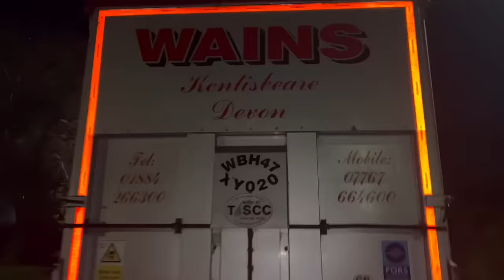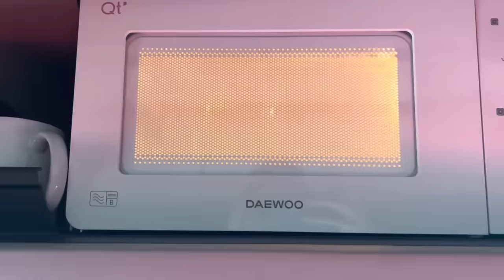Picking up my Boyfriends Christmas present in my 44t TRUCK | overloaded | stuck load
A trip around the northeast of England on a cold day in December. I encounter a few problems when tipping and experience the Humber bridge for the first time